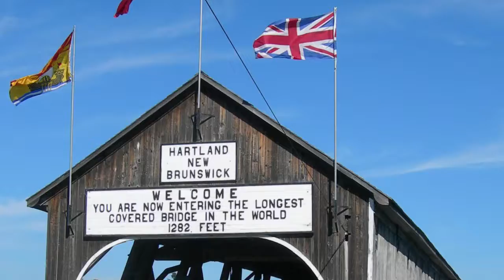Miek450 “Spectacular Bridges”